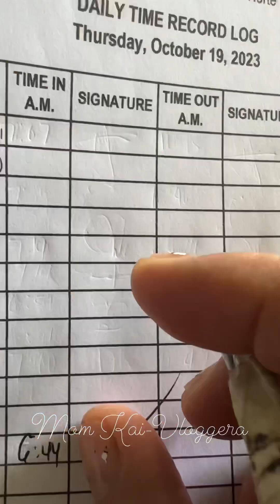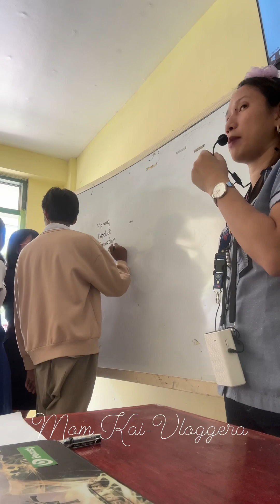A day in my life as teacher | Happy Thursday